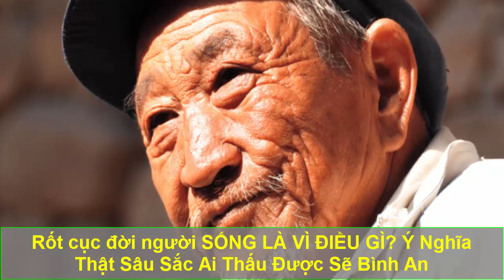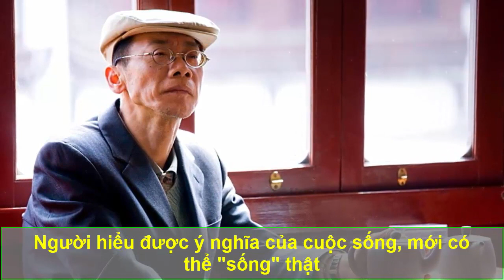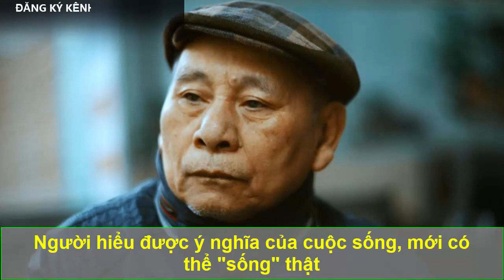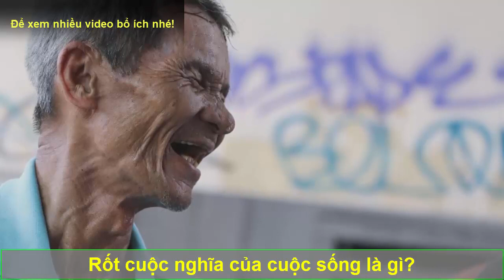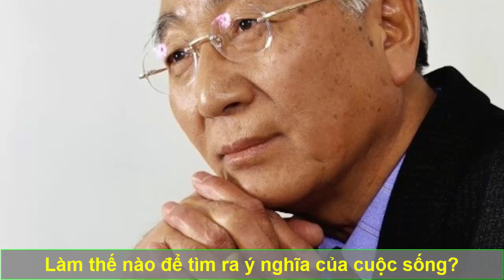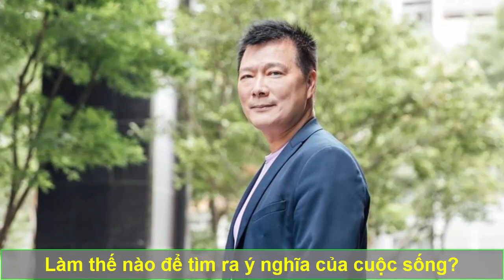Rốt Cục Đời Người SỐNG LÀ VÌ ĐIỀU GÌ? Ý Nghĩa Thật Sâu Sắc Ai Thấu Được Sẽ Bình An